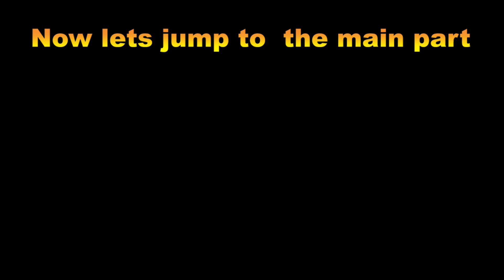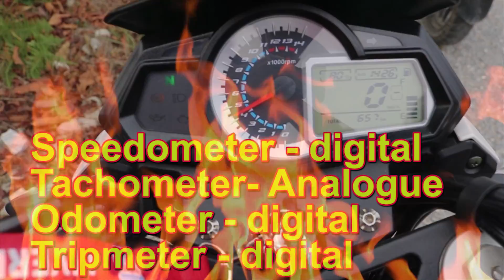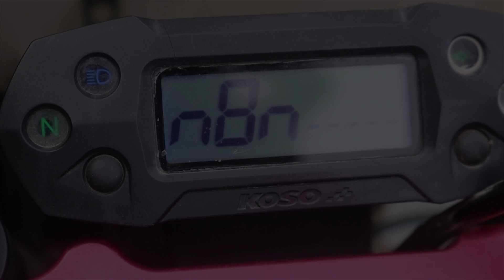BENELLI TNT 300 VS CROSSFIRE 250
i tried different this time hope you guys will support me